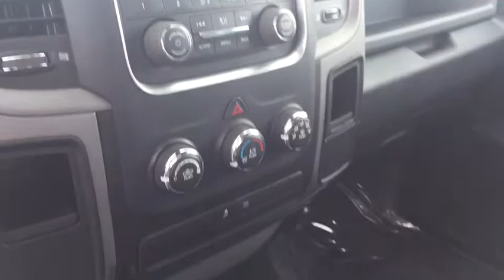2016 Ram 1500 Marion, Carbondale, Mt Vernon, Evansville, IL X9010A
Bright Silver Metallic Clearcoat Used 2016 Ram 1500 available in Marion, Illinois at Jim Hayes Inc. Servicing the Carbondale, Mt Vernon, Evansville, IL area.

Jim Hayes
2130 US-45

Scores 25 Highway MPG and 17 City MPG! This Ram 1500 boasts a Regular Unleaded V-8 5.7 L/345 engine powering this Automatic transmission. WHEELS: 17 X 7 ALUMINUM, TRANSMISSION: 6-SPEED AUTOMATIC (65RFE), TIRES: P265/70R17 BSW AS (STD).* This Ram 1500 Features the Following Options *QUICK ORDER PACKAGE 25B -inc: Engine: 5.7L V8 HEMI MDS VVT, Transmission: 6-Speed Automatic (65RFE), Tradesman Package , SIRIUSXM SATELLITE RADIO (subscription required), REMOTE KEYLESS ENTRY W/ALL-SECURE, POPULAR EQUIPMENT GROUP -inc: SIRIUSXM Satellite Radio (subscription required), No Satellite Coverage w/AK/HI, For More Info, Call , Carpet Floor Covering, Front & Rear Floor Mats, Remote Keyless Entry w/All-Secure, PARKVIEW REAR BACK-UP CAMERA -inc: Rear View Auto Dim Mirror w/Display, GVWR: 6,900 LBS, ENGINE: 5.7L V8 HEMI MDS VVT, DIESEL GRAY/BLACK, CLOTH 40/20/40 BENCH SEAT, CHROME APPEARANCE GROUP -inc: Bright Rear Bumper, Bright Grille, Wheels: 17 x 7 Aluminum, Bright Front Bumper, CARPET FLOOR COVERING.* Visit Us Today *For a must-own Ram 1500 come see us at Jim Hayes, Inc., 2130 Us 45 North, Harrisburg, IL 62946. Just minutes away!
TRANSMISSION: 6-SPEED AUTOMATIC (65RFE),3.21 REAR AXLE RATIO (STD),REMOTE KEYLESS ENTRY W/ALL-SECURE,WHEELS: 17 X 7 ALUMINUM,TIRES: P265/70R17 BSW AS (STD),DIESEL GRAY/BLACK CLOTH 40/20/40 BENCH SEAT,BRIGHT SILVER METALLIC CLEARCOAT,CARPET FLOOR COVERING,CHROME APPEARANCE GROUP -inc: Bright Rear Bumper Bright Grille Wheels: 17 x 7 Aluminum Bright Front Bumper,SIRIUSXM SATELLITE RADIO (subscription required),PARKVIEW REAR BACK-UP CAMERA -inc: Rear View Auto Dim Mirror w/Display,GVWR: 6 900 LBS,QUICK ORDER PACKAGE 25B -inc: Engine: 5.7L V8 HEMI MDS VVT Transmission: 6-Speed Automatic (65RFE) Tradesman Package,ENGINE: 5.7L V8 HEMI MDS VVT,POPULAR EQUIPMENT GROUP -inc: SIRIUSXM Satellite Radio (subscription required) No Satellite Coverage w/AK/HI For More Info Call Carpet Floor Covering Front & Rear Floor Mats Remote Keyless Entry w/All-Secure,ANTI-SPIN DIFFERENTIAL REAR AXLE,Rear Wheel Drive,Tow Hitch,Power Steering,ABS,4-Wheel Disc Brakes,Brake Assist,Steel Wheels,Tires - Front All-Season,Tires - Rear All-Season,Bed Liner,Conventional Spare Tire,Power Mirror(s),Heated Mirrors,Intermittent Wipers,Variable Speed Intermittent Wipers,Privacy Glass,Power Door Locks,Automatic Headlights,AM/FM Stereo,MP3 Player,Auxiliary Audio Input,Adjustable Steering Wheel,Power Windows,Rear Bench Seat,Cruise Control,A/C,Vinyl Seats,Split Bench Seat,Engine Immobilizer,Traction Control,Stability Control,Front Side Air Bag,Tire Pressure Monitor,Driver Air Bag,Passenger Air Bag,Passenger Air Bag Sensor,Front Head Air Bag,Rear Head Air Bag,Child Safety Locks